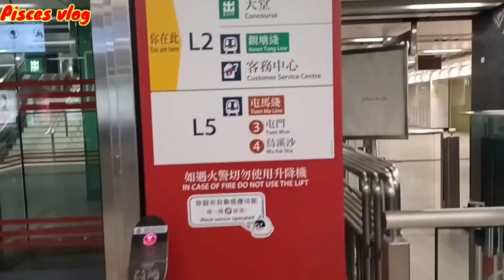SUASANA RAMAI DI DALAM MTR DAIMONHIL STATION ‼️